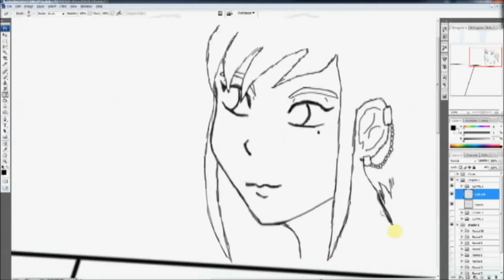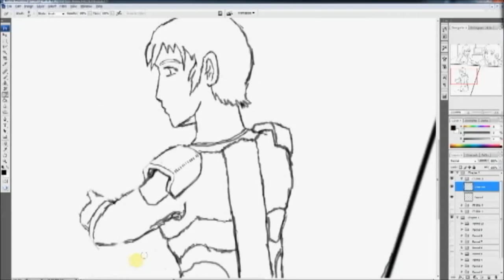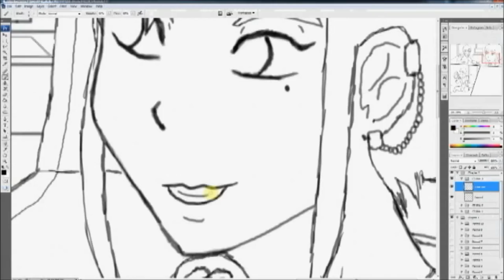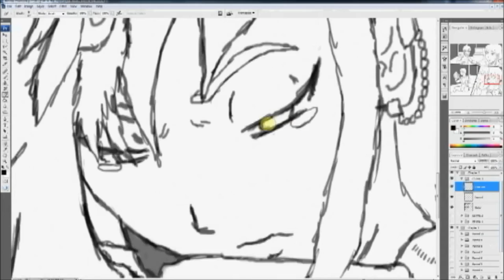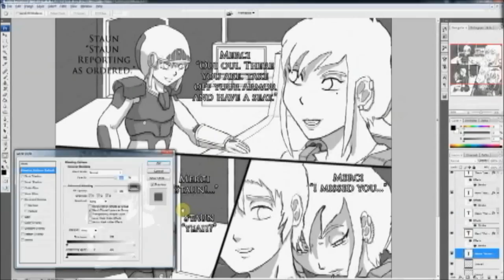Chapter2 page3 speed drawing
Song The Mentalist by Mr. Fijiwiji

Music used with Permission from Mr. FijiWiji
Mr. FijiWiji in an amazing artist here are links to his pages